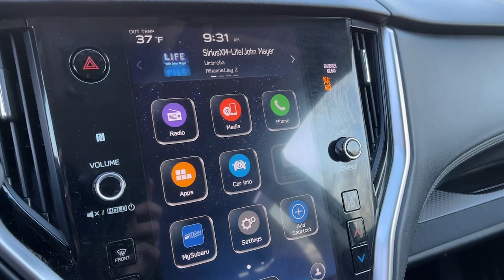2021 Subaru Outback Danbury, Brookfield, Ridgefield, New Milford, New Fairfield, CT N5658A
Abyss Blue Pearl Used 2021 Subaru Outback Premium available in Danbury, Connecticut at Colonial Subaru. Servicing the Brookfield, Ridgefield, New Milford, New Fairfield, CT area.

Colonial Subaru
89 Newtown Rd

CARFAX One-Owner. Clean CARFAX. Certified. Autumn Green Metallic 2021 Subaru Outback Premium AWD CVT Lineartronic 2.5L 4-Cylinder DOHC 16V EXTENDED CERTIFIED WARRANTY SUBARU CERTIFIED PRE OWNED!.brbrRecent Arrival! 26/33 City/Highway MPGbrbrSubaru Certified Pre-Owned Details:brbr  * 152 Point Inspectionbr  * Transferable Warrantybr  * Warranty Deductible: $0br  * Roadside Assistancebr  * SiriusXM 3-Month trial subscription $500 Owner Loyalty coupon & 1 year trial subscription to STARLINKbr  * Powertrain Limited Warranty: 84 Month/100000 Mile (whichever comes first) from original in-service datebr  * Vehicle HistorybrbrbrOur customers tell us our Pre-Owned Vehicles are nicest cleanest best deals around! Stop in and see for yourself! Experience the Colonial Difference! You will be glad you did! Price excludes taxes fees and dealer conveyance fee of $699. See dealer for details.